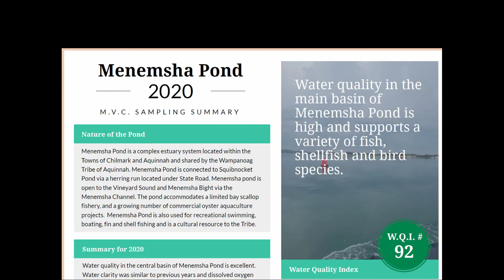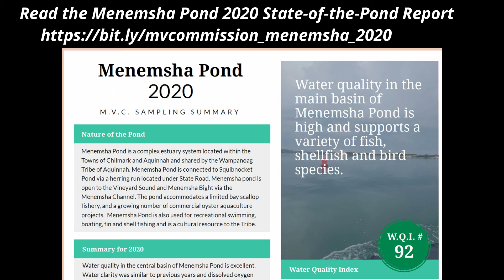Menemsha Pond Photo Tour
A drone photo tour of Menemsha Pond on Martha's Vineyard.  Photos obtained by the Martha's Vineyard Commission 2020 and Ollie Becker 2021.